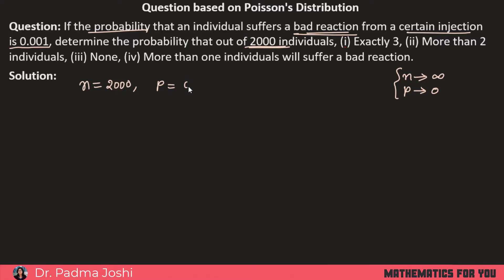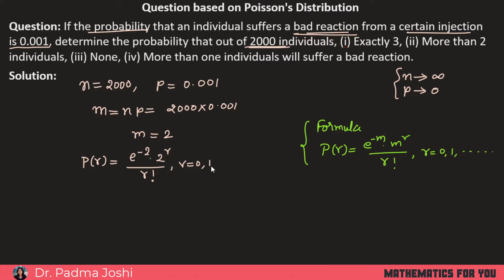Concept of Probability – Poisson distribution examples part 2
Welcome to this video on Concept of Probability – Poisson distribution examples part 2.
I have explained the concept of Poisson distribution in seven videos with the help of question and example problems. Each of this video carries variety of questions and important concepts. This video is to explain the formula. Poisson distribution is a discrete probability distribution. Poisson distribution is a limiting case  of binomial distribution.